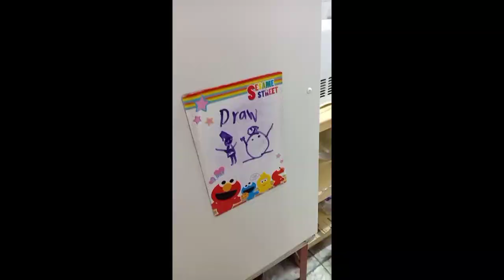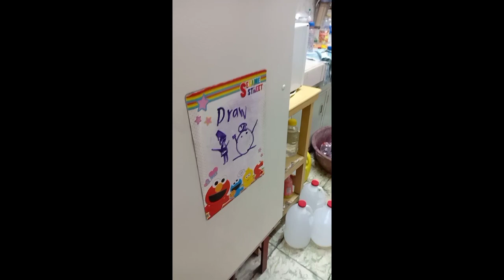Random Video Collection|Max the Corgi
mix of videos from my phone